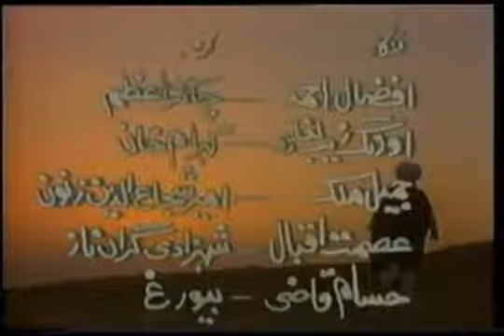Chakar e Azam Part 1 qist 1 Drama serial Baloch legend sardar chakar Khan Rind sardar gohram lashari